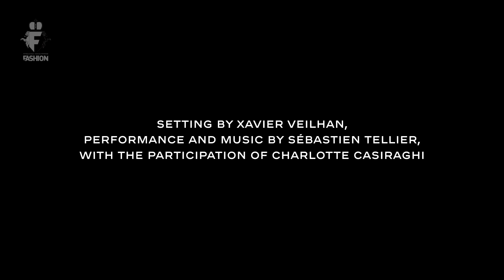Chanel Haute - Couture Spring Summer 2022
This is been Brought you by:
I.F.N. Foundation